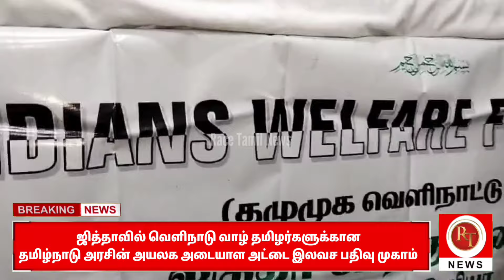ஜித்தாவில் வெளிநாடு வாழ் தமிழர்களுக்கான தமிழ்நாடு அரசின் அயலக அடையாள அட்டை இலவச பதிவு முகாம்